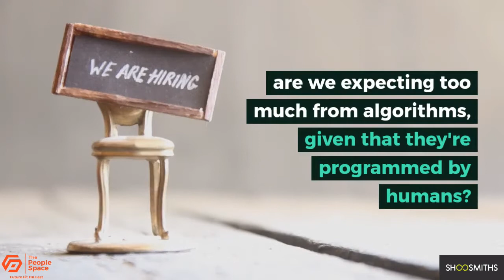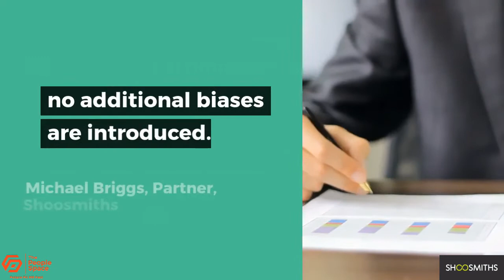It's The Big HR Ethical Issue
It's the big HR ethics question: can algorithms ever be less biased than humans?

Humans are biased so is it OK for algorithms to also be biased? Are we expecting too much from artificial intelligence in this area? After all, it is programmed by humans. Whether you agree or not, when they're used in the workplace it is ultimately up to HR directors to prove that decision making is non-discriminatory.

Read our article with interviews with leading HR directors on the subject